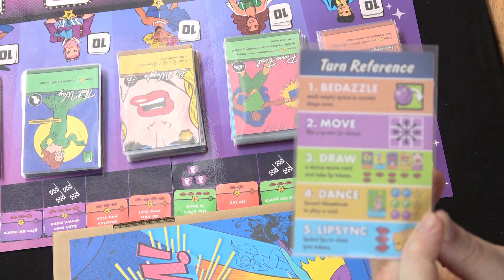Shablam - Spielvorstellung - Berlin Con 2021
Wärmt eure Stimmenbänder auf und los geht's! In diesem Video wird euch das Spiel Shablam von Aaron präsentiert. Auch er war bei uns ein Gast auf der Berlin Con und hat uns im Berlin Con Studio besucht.